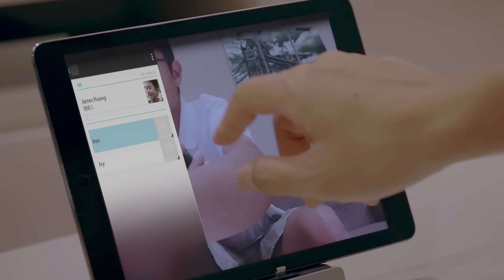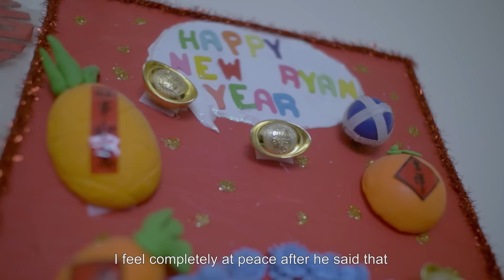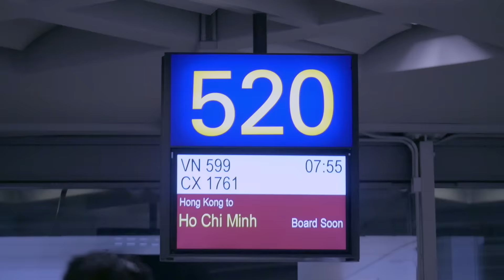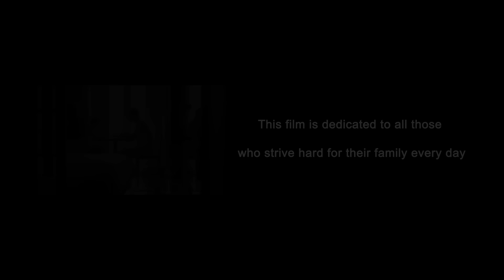【Are you well over there?】Complete version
Across 1,899km, it’s a story about long distance family.
Listen to the feelings deep in their heart; watch people who work hard for their family under a foreign sky.